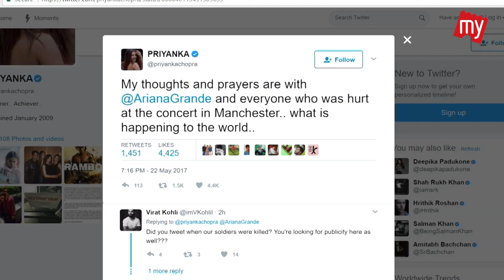Celebrities REACT to Manchester Terror Attack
A blast at the end of US Pop Star Ariana Grande concert in Manchester has killed at least 19 people and wounded 50 others.